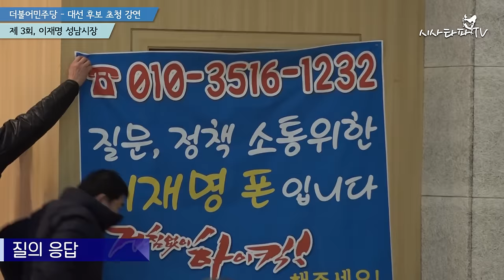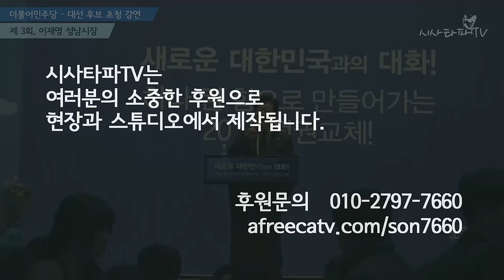노원구 대선주자 초청 강연회 #3. 이재명 성남시장